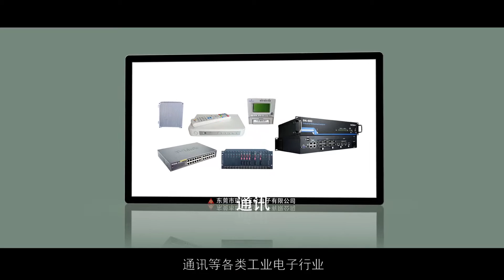cold forging heatsink-Dongguan Ruiquan Hardware Electronics Co,LTD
we offer the cold forging heat sink for you. It contain:aluminum extruded heat sink, cold forging heat sink , heat pipe, aluminum housing    ...